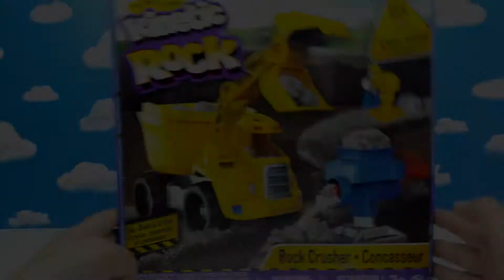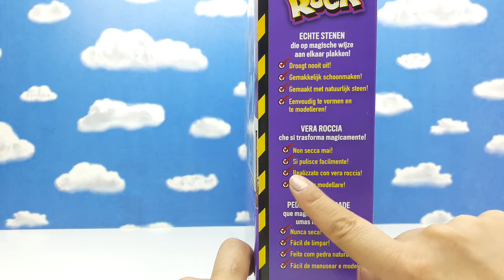KINETIC ROCK VERA ROCCIA DA MODELLARE - giochi per bambini - un vero cantiere con cui giocare!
Dopo la fantastica Kinetic Sand ecco a voi Kinetic Rock, un composto modellabile creato con vera roccia. Si può giocare quanto si vuole e non secca. La confezione si trasforma in un set di gioco extra-large che ricrea l'ambientazione di un cantiere. Inclusi nella confezione 340 gr di Kinetic Rock, 1 camion ribaltabile, 1 secchiello, 1 frantoio, 1 personaggio, 1 formina per roccia, 1 attrezzo, 1 segnale, 1 contenitore trasformabile,

★ STAR WARS HERO MASHERS SHADOW TROOPER - giochi per ragazzi - crea i tuoi eroi mixandoli tra loro

★ MASHA VA A SCUOLA - giochi per bimbe - tutto è pronto per una nuova lezione da imparare con Masha

★ SQUISHY GANG DIRAMIX bustine per bambini in edicola - la collezione più pazza e colorata che ci sia